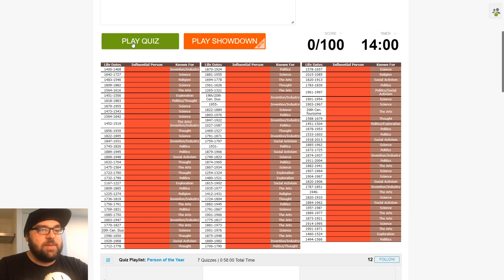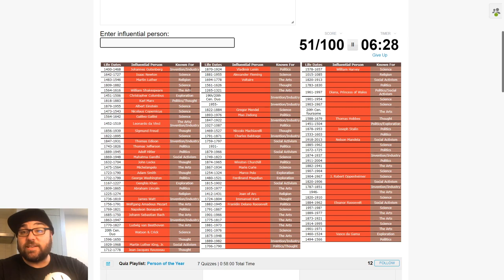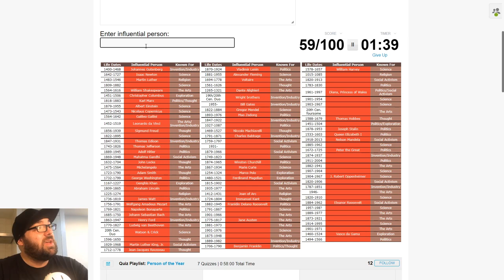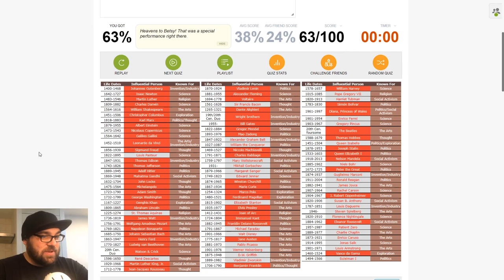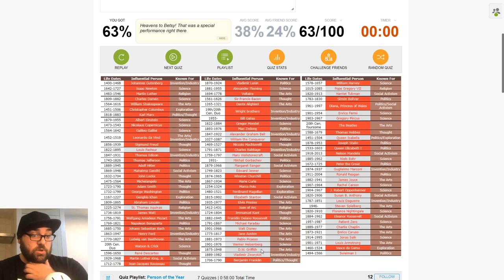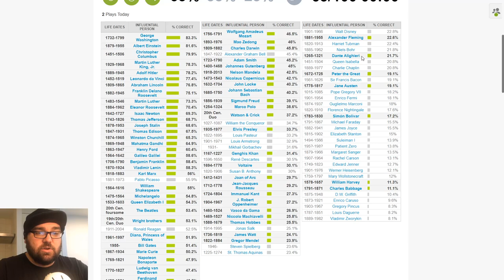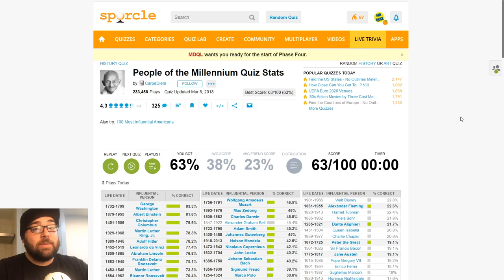I played a 1000 year Sporcle history quiz to celebrate 1000 subscribers!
Thank you so much to everyone for all your support. You make it fun!

Thanks to CarpeDiem for a fun quiz.